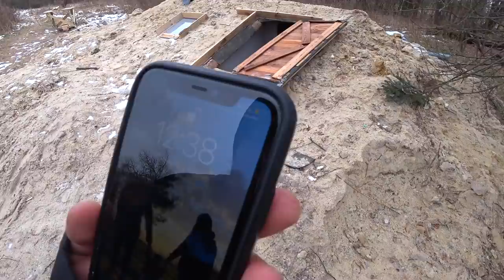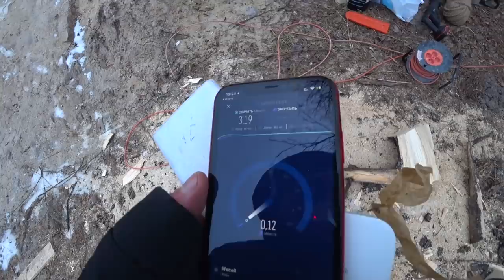Построил дом под землей Землянку засыпало снегом, 24 часа в землянке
заготавливаем дрова
 сергей трейсер